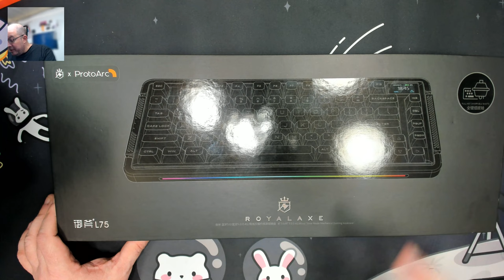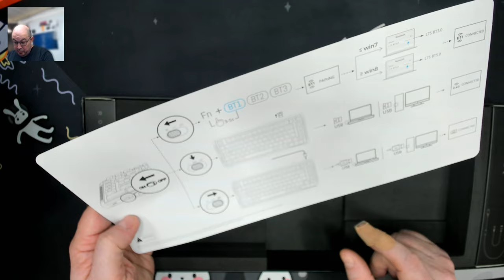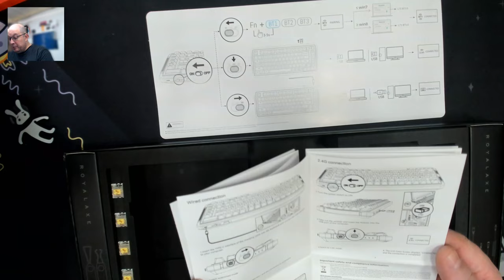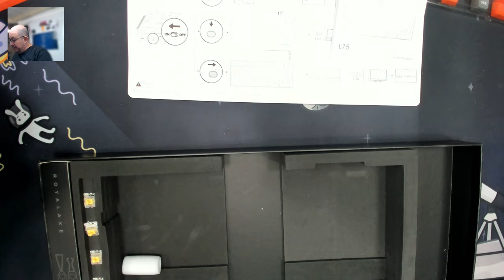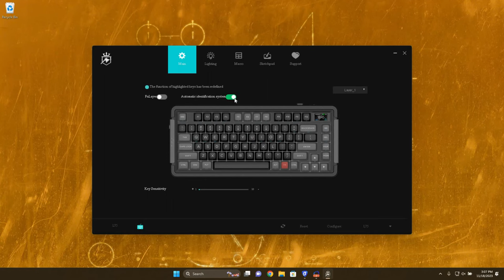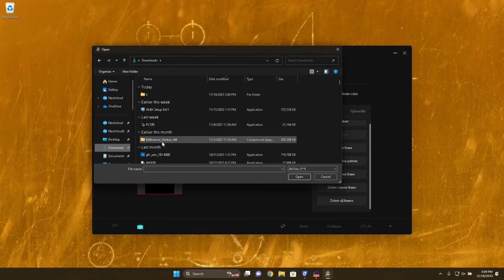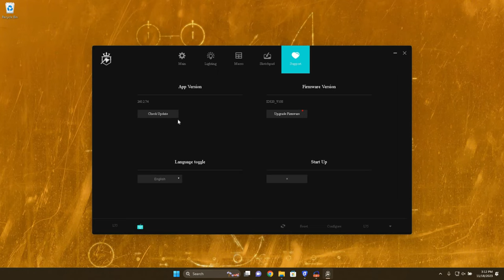ProtoArc x RoyalAxe L75 Review and Sound Test Gateron G-Pro Yellow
Chapters:
00:00 Channel Intro
00:10 Video Intro
01:30 What's in the box?
06:25 Here is the ProtoArc x RoyalAxe L75
11:10 Taking a look at the switches and stabilizers
16:00 Taking a look at these thick stock keycaps
19:15 Just the Specs
20:45 Quick look at the Windows software
23:00 Closing Thoughts
29:15 Sound Test

This keyboard was sent to me by ProtoArc in exchange for an honest review